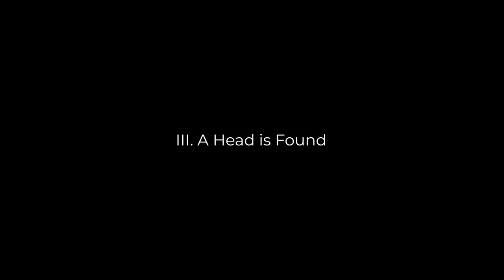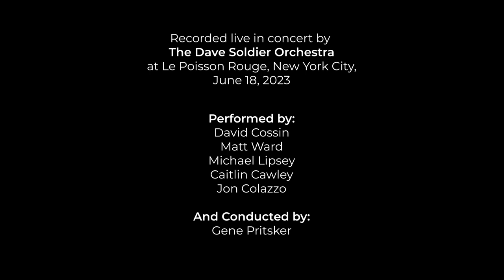Dave Soldier - The Ganesha Symphony played by Talujon Percussion - humans play elephant music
The members of the Thai Elephant Orchestra, a band of as many as 14 elephants at the Thai Elephant Conversation Center, co-founded by composer Dave Soldier and conservationist Richard Lair, improvised a 4 movement piece based on the life of Ganesha, the patron god of the Center, using special giant instruments. The music was transcribed by Dave Soldier, and the original performance by the elephants can be heard with the score or the album, Elephonic Rhapsodies. David Cossin adapted human-sized versions of the instruments for this performance. Conducted by Gene Pritsker, Talujon Percussion features David Cossin, Matt Ward, Michael Lipsey, Caitlin Cawley and Jon Colazzo. Recorded live at the Dave Soldier Orchestra concert, June 18, 2023 at Le Poisson Rouge in New York City. The videos at the end are from Paul Spurrier, his entire video on the orchestra can be seen